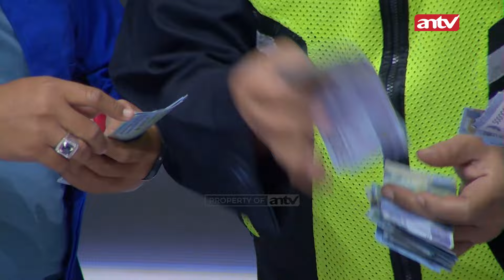Rasa Terima Kasih Ummi ke Komeng dan Adul (4/4) | Pesbukers Segerrr Eps 27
Begini nih cara Ummi Quary nyampein rasa terima kasih ke Komeng sama Adul. Penasaran? Tonton sampe abis deh!

NP 4077 VID 5
CR 4078 VID# 04
RD 4084 VID# 04